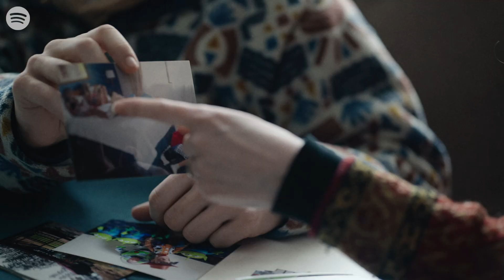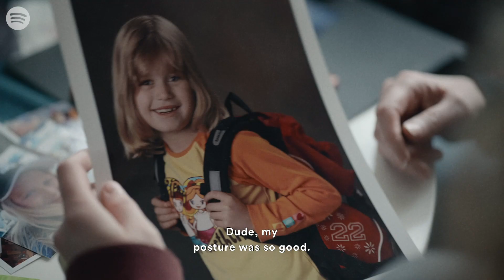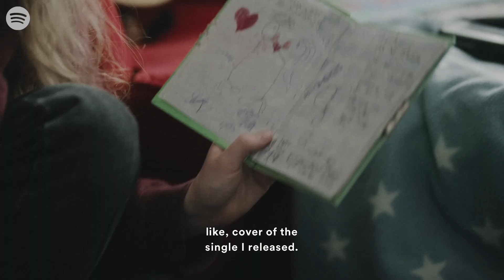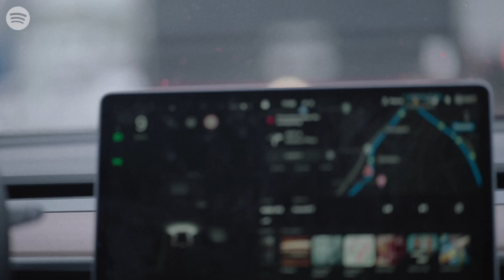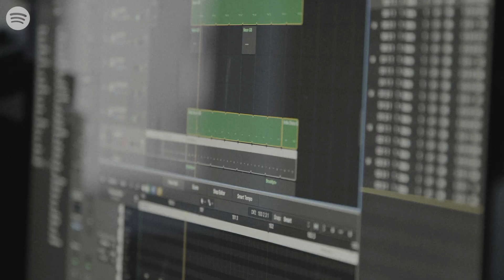Spotify RADAR Presents: girl in red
Listen to girl in red now on Spotify.